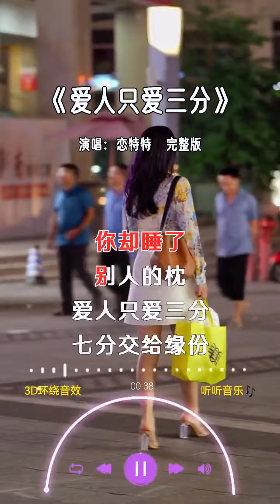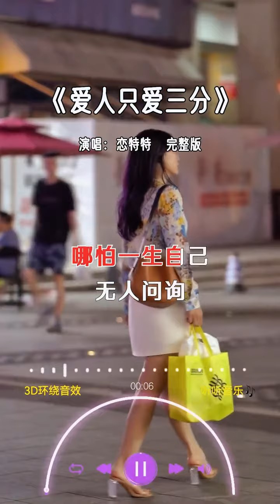恋特特 的《爱人只爱三分》